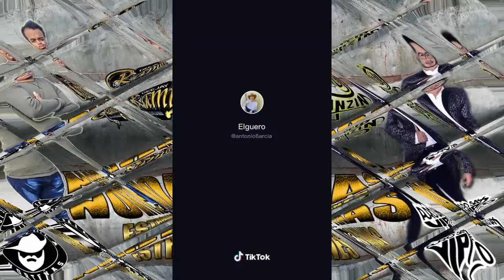Mix Norteñas Estrenos - @DjAlfonzin @DjRamiroElDjDeLaRaza(PSV _ ASN) 2021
Escucha El Mix Que Ise Con Mi Compa El Dj Alfonzin.